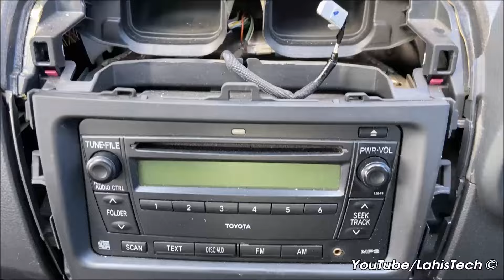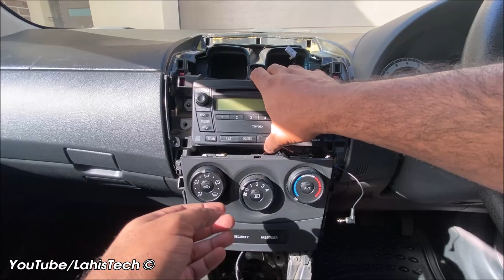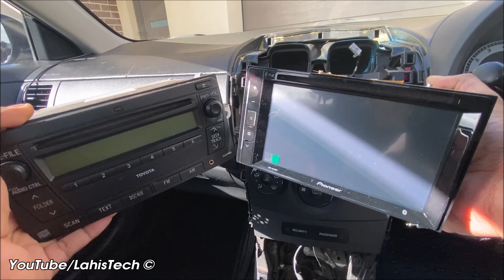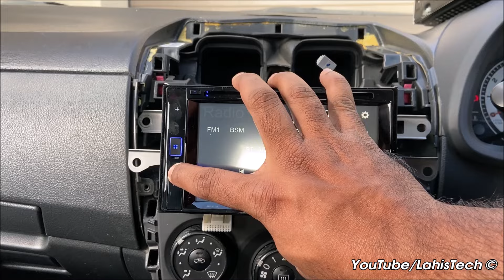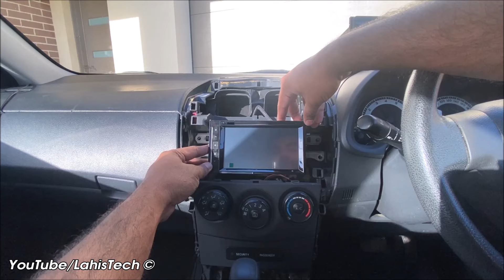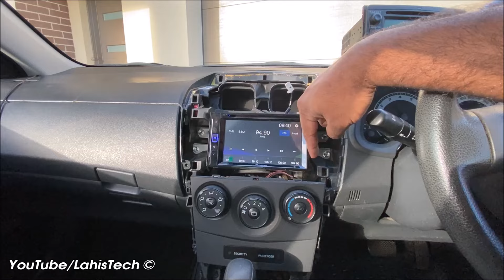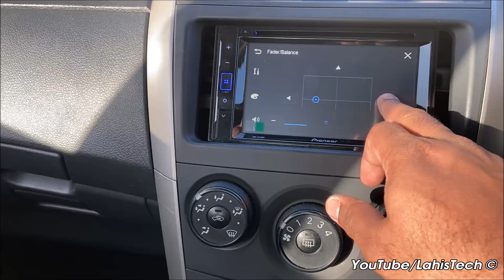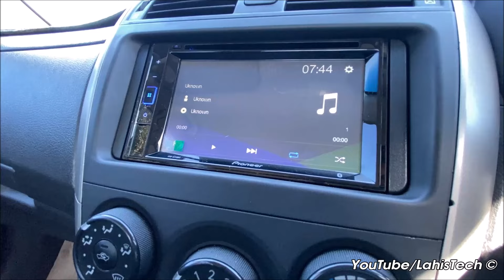How to install Pioneer AVH-A245BT Head unit with reverse camera | Toyota Head unit installation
Installation of Pioneer AVH-A245BT head unit with reverse camera